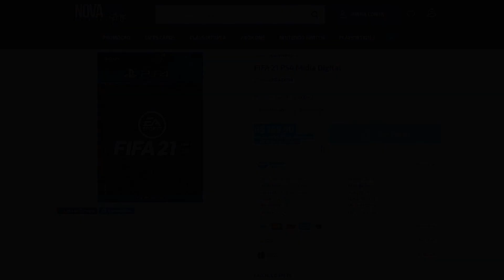Confira agora! DIRETOR do PES fala sobre o PES 2022!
➥ E aí galera, o que vocês acharam desse vídeo falando um pouco sobre o PES 2022 ter um foco na jogabilidade? Não esqueça de comentar a sua opinião aqui embaixo e deixar aquele like para fortalecer o canal.Tmj sempre galera!

➥ Músicas:
▸Captain Jack - Backing Tracks
▸World_War_Outerspace